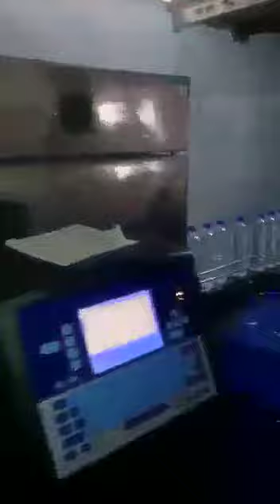30 BPM Water Bottling Plant 8851296673